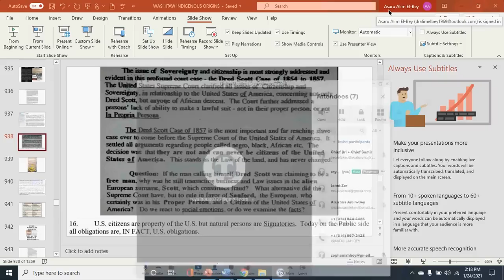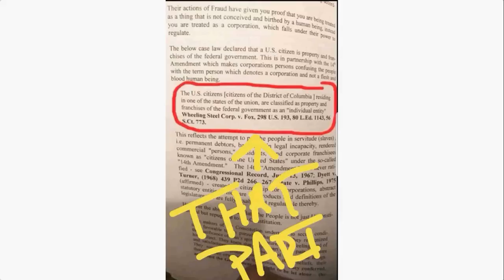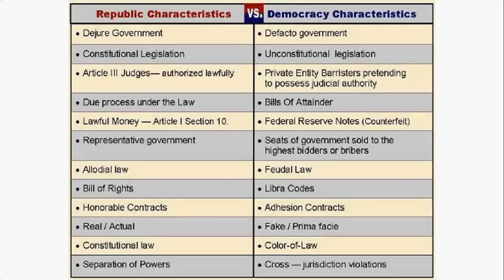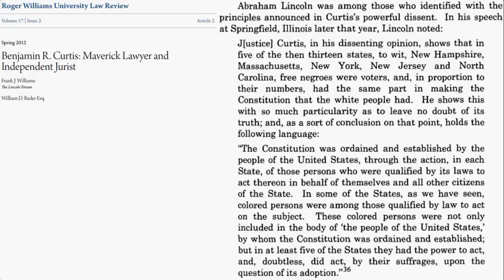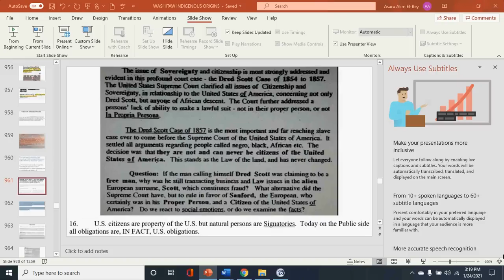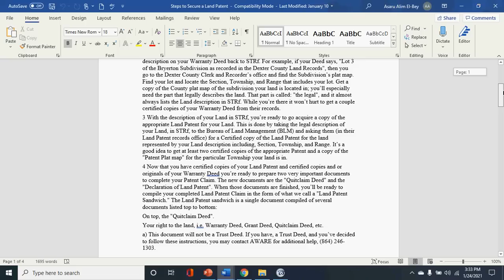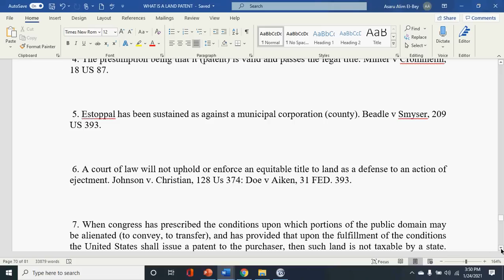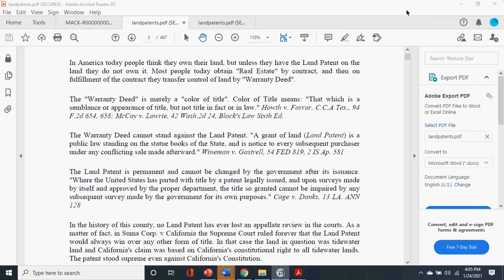Dr. Alim El-Bey "LAND PATENTS - PROPERTY CAN'T OWN PROPERTY!"